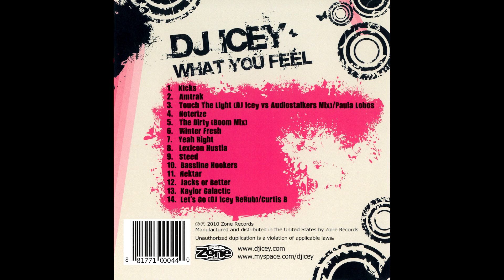DJ Icey - What You Feel [FULL ALBUM]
DJ Icey – What You Feel
Zone Records – No Cat.- 2010

Tracklist:
01-DJ Icey - Kicks
02-DJ Icey - Amtrak
03-Paula Lobos - Touch The Light (DJ Icey vs Audiostalkers Mix)
04-DJ Icey - Noterize
05-Clay Davis - The Dirty (DJ Icey Boom Mix)
06-DJ Icey - Winter Fresh
07-DJ Icey - Yeah Right
08-DJ Icey - Lexicon Hustla
09-DJ Icey - Steed
10-DJ Icey - Bassline Hookers
11-DJ Icey - Nektar
12-DJ Icey - Jacks Or Better
13-DJ Icey - Kaylor Galactic
14-Curtis B - Let's Go (DJ Icey ReRub)